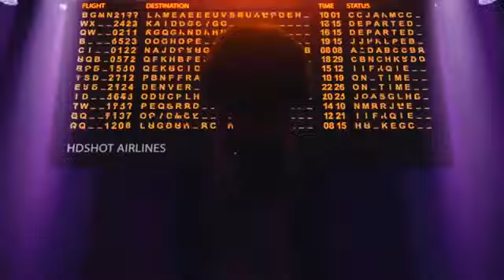Zivert - Beverly Hills